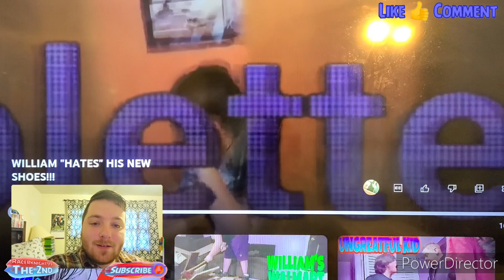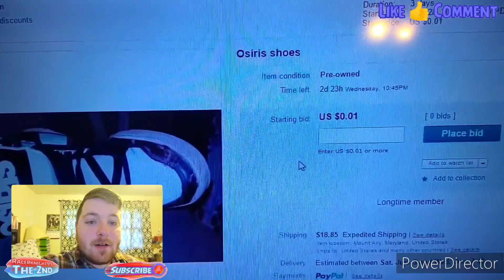William Hates His New Shoes Reaction